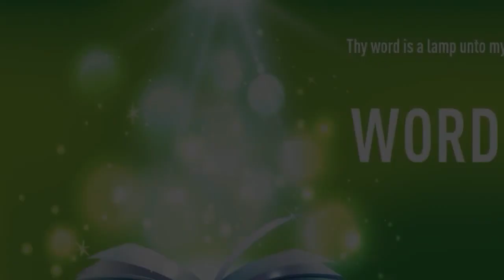”DRAW CLOSER TO OUR LORD” | English | 13-MAY-2022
Language : English
Verse : James 4

8. Draw nigh to God, and he will draw nigh to you. Cleanse your hands, ye sinners; and purify your hearts, ye double minded.